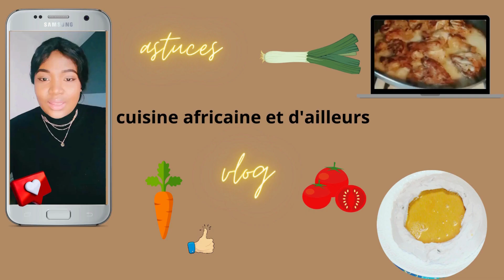SAUCE FACILE ET RAPIDE AU POULET FUME🍗🍲🍅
Hello tout le monde, bienvenue dans cette nouvelle vidéo, aujourd'hui je partage avec vous ma façon à moi de cuisiner le poulet fumé dans une sauce simple et rapide.